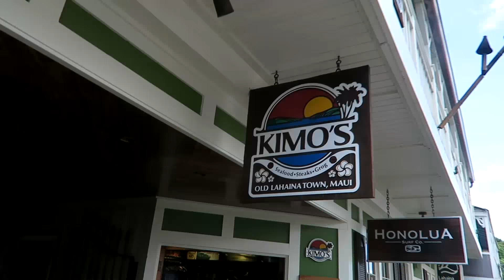Sketchy Zipline and High Ropes Course! Vlog 019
Created using: Canon G7X, Lumix G7, Avid Media Composer, Adobe Premier, Fun!